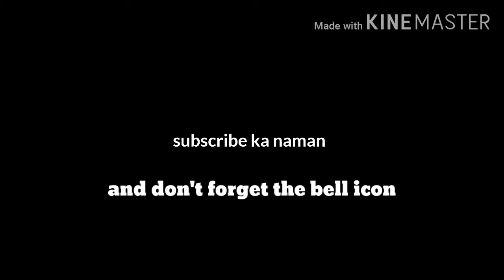BASKETBALL pa more top 7 plays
Used 360 ior 480 quality
When you watchutang
funny vines
siquijor viners
boss choy
jmzel fanatics
bisaya ta bai

*hallowen
maasim ta vines
funny video
ivana alawi
boy tapang.
boss. choy
jmzel fanaticsmore
When you watchmore
When you watch

tags😊😊😊

team mos
bisaya ta bai
kurimao vines
sibonga mi vines
capalmero official
ivana alawi
sibonga ta vines
hugot lines
mortal kombat
gma network
abs cbn
centerstage
boy mananambal
nba
pba funny
paano paramihin ang watch hours
viners
funny video
vlogging gears
gma
encantadia
tiktokers
trending video
boriton -vlogs
live nba
bisaya ta vines
paano mag aprove sa youtube
tips and tricks
melvin official
s tudio
pinoy car guy
tips para sa cellphone
alawi
hash alawi
gabie garcia
funny mooments
sanya lopez
entertainment
munting kaalaman
pasiaw
video song.
paano ka kumita sa gcash
abs cbn probinsyano
wish ko lang
pray
5 munutes.craps
factofusion
jmzel fanatics
paano kikita sa gcash
paano paramihin ang followers